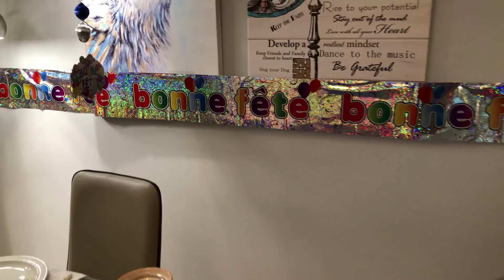😋Yummy_Moroccan Steamed Meat & Vegetables // دنيا كندا. لحم مبخر شهي بالطريقة المغربية التقليدية😉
مرحبا بكم في مطبخي،  لحم مبخر مغربي مع خضار، مرفق بصوص لذيذة
  أقدم لكم طريقتي الخاصة للإحتفال بعيد ميلاد بدون غلوتن (لمرضى السيلياك
   شكرا على دعمكم، تحياتي

▶︎  LET'S BE  DOUNIA CANADA FAMILY 💕
▶︎  LET'S BE  DOUNIA CANADA FRIENDS 💕